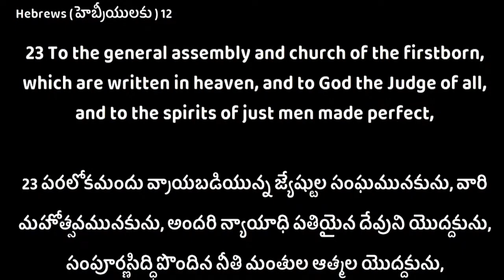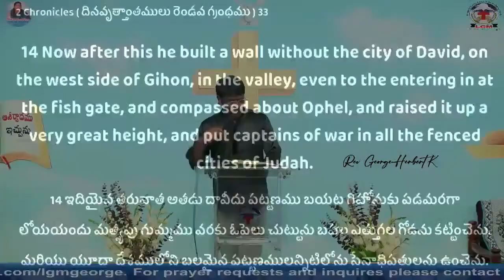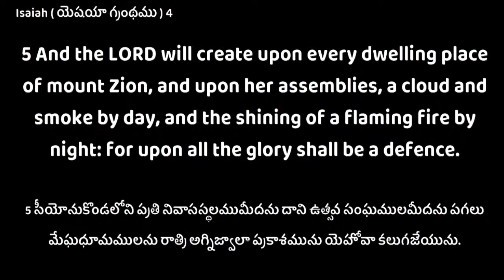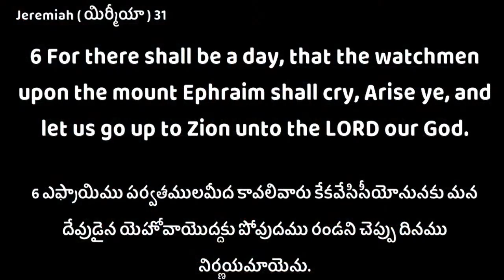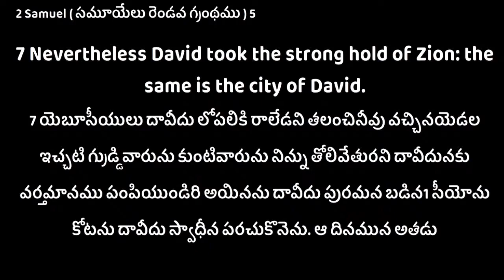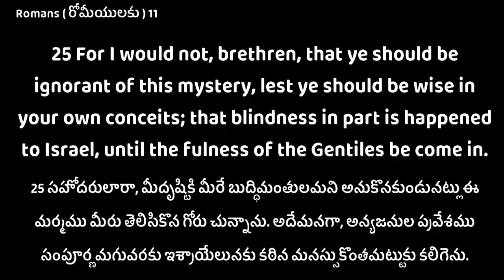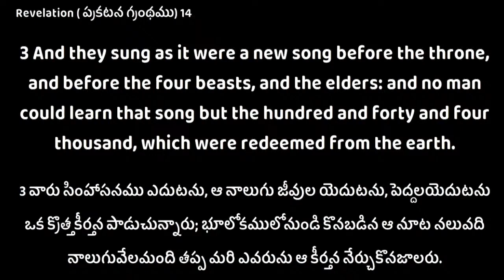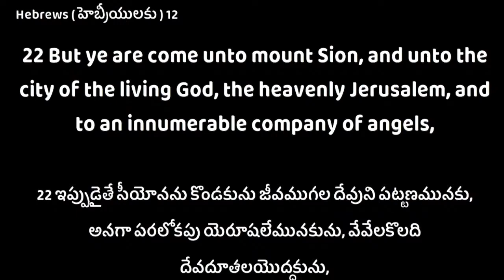LENT Prayers Day 12 || Rev. George K Herbert || LORD'S GRACE MINISTRIES